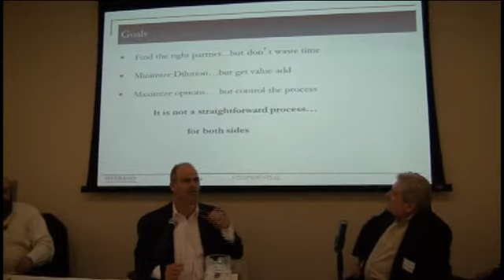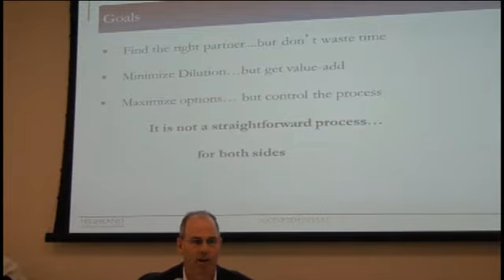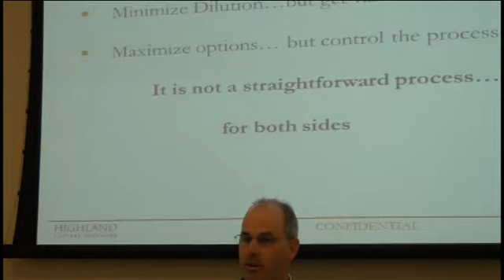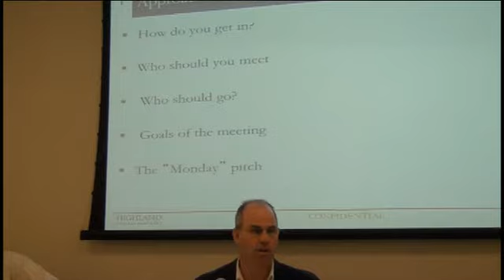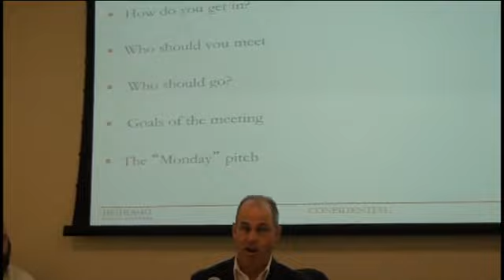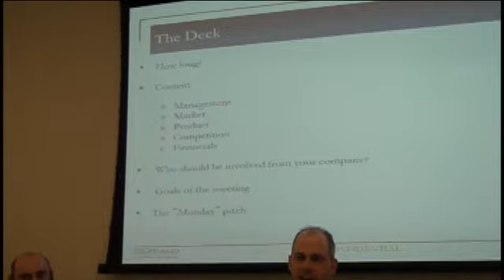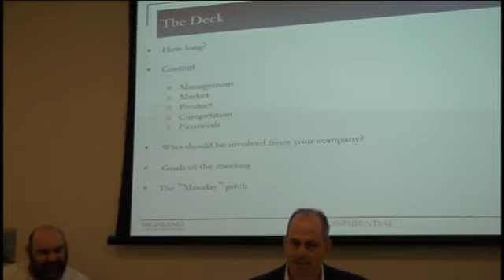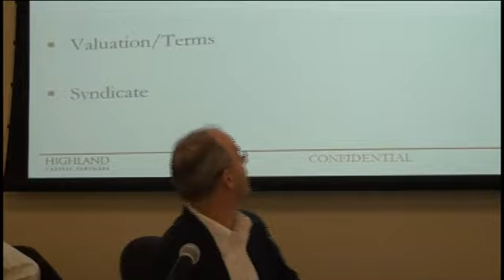[TEC event] Peter Bell on Startup Funding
Peter Bell talk at The Entrepreneurs Club February 2,2011.  Peter Bell is a General Partner at Highland specializing in technology investments across all stages of company growth. As an industry veteran, Peter has worked with and invested in companies in the information security, e-commerce, data center infrastructure, enterprise software and communications industries. Peter represents Highland on the boards of Desktone, ExaGrid Systems, Gigamon, InXpo, SCVNGR, Virtual Computer, VMTurbo, WePay, and is actively involved with Highland's investments in NetentSec, Inc. and RethinkDB, and is a former boardmember of Ocarina Networks (acquired by Dell).